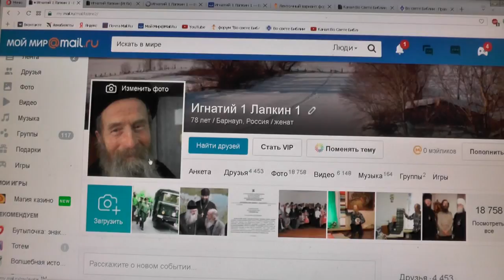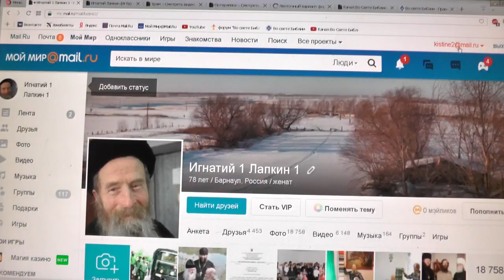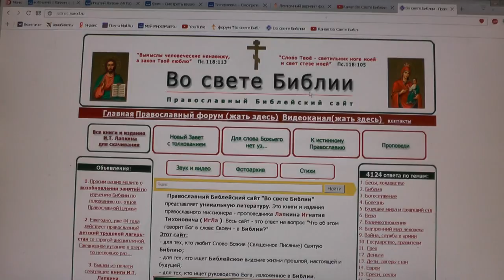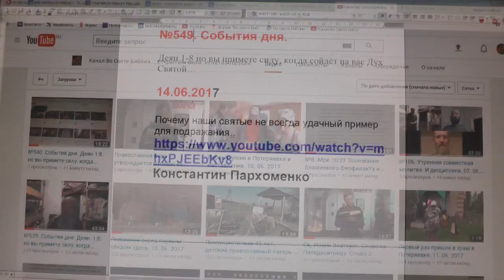№549. События дня. Мф. 12:30. Кто не со Мною, тот против Меня; 14 06.2017